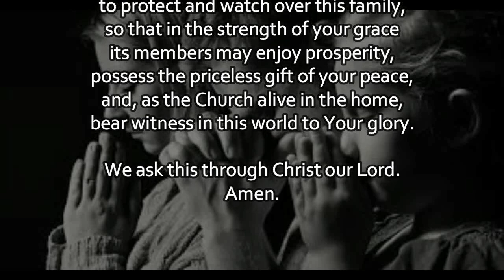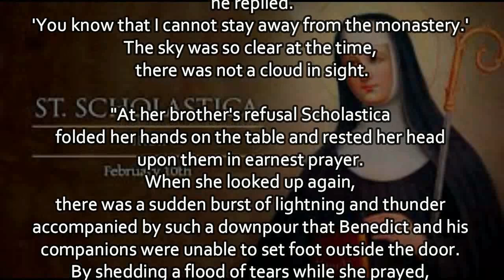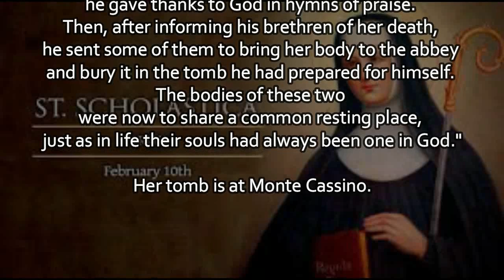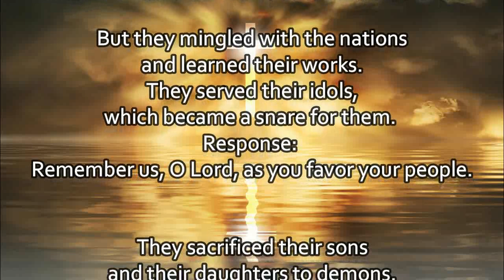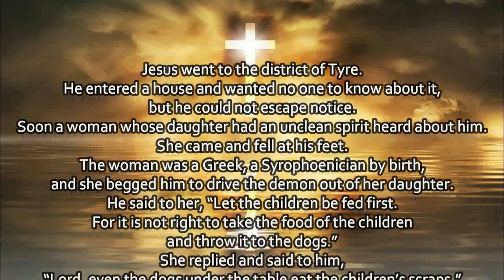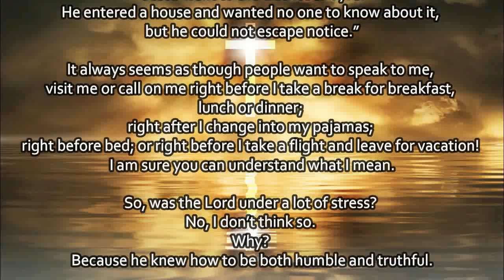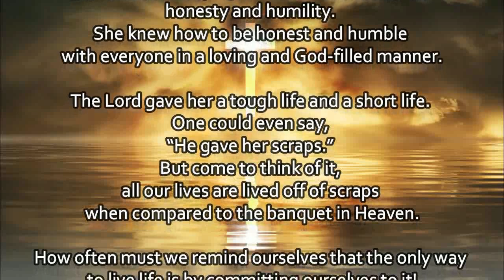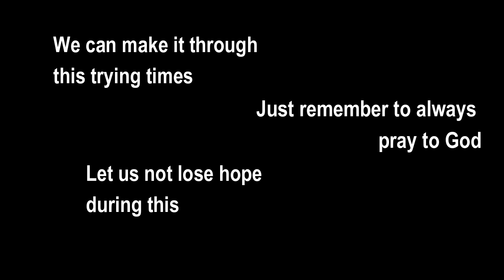Today's Mass Readings & Gospel Reflection | February 10, 2022 - Thursday (St. Scholastica)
1. Aakash Gandhi - Angel's Dream